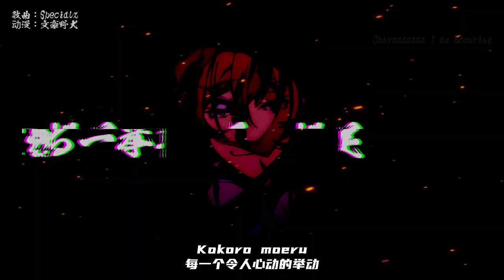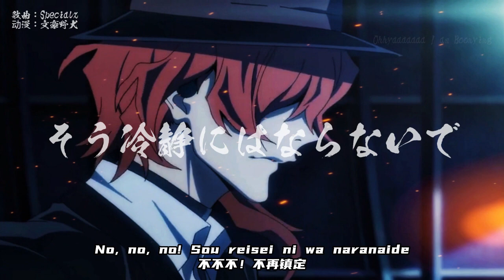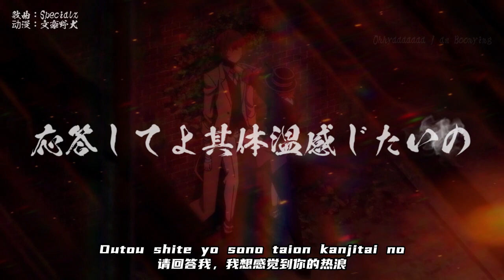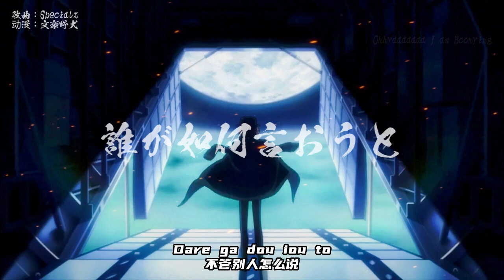中也ver specialz。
快乐就好哈哈哈哈XD
弄着specialz视频时想弄个给中也 就弄啦~